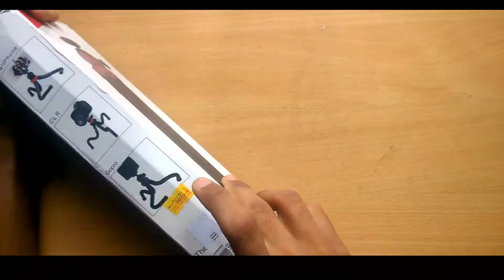My new | ? from amazon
For getting  drawing
Tuturial
Speed drawing
PaintingMy new material | recently bought
Landscape
Sketches
Shading
And commentes us for drifferent tuturialHow l shade my sketch